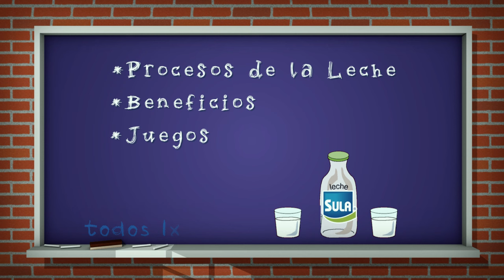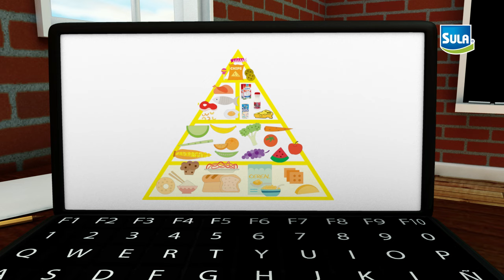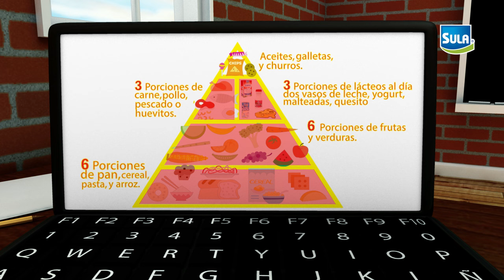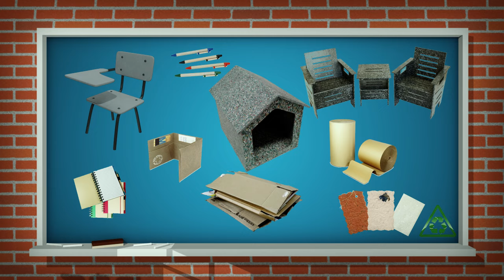Cómo se procesa la leche de vaca? Video para niños.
Proceso de la leche de vaca.
SULA